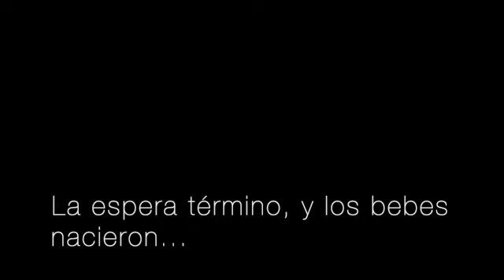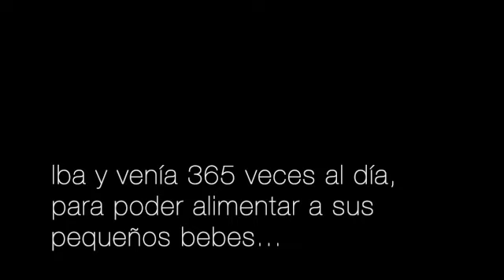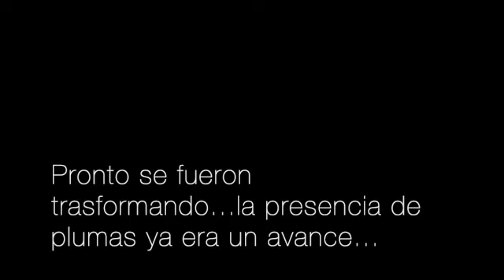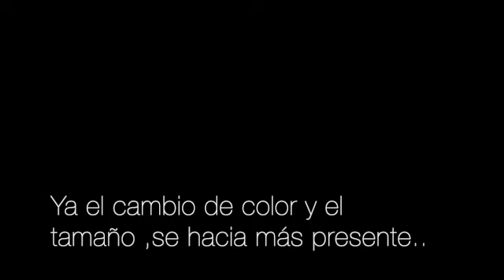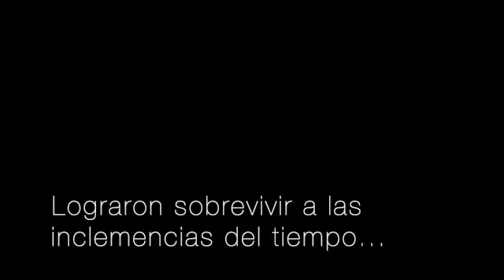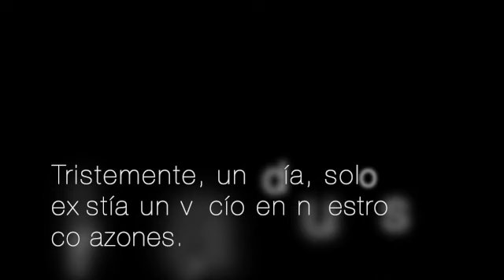Colibrí, la historia más maravillosa, fascinante , la mejor mamá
@la vida en un instante, la naturaleza es exquisitamente maravillosa, simplemente te impresiona, hace que tus ojos queden hipnotizados, anonadados ante tal gesto de belleza.
@CanalOnceIPN una historia hermosa.